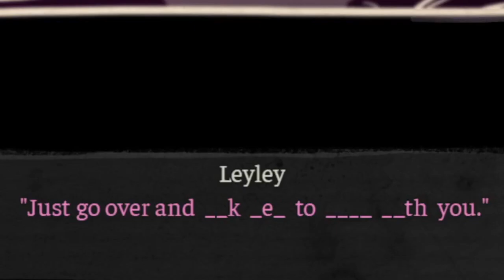A Dark Yet Hilarious Game About Cannibalistic Siblings?! | The Coffin of Andy & LeyLey Episode 1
Edited by NotEteck